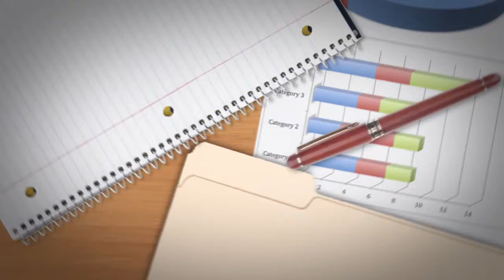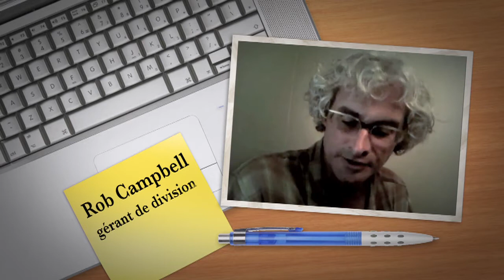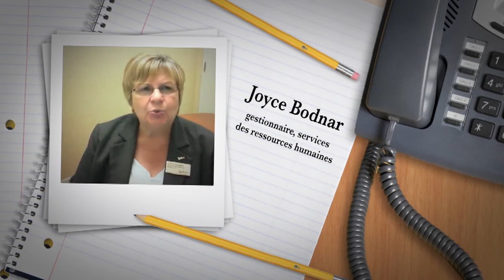Employeurs touristique parlent ce au sujet de la formation emerit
Des employeurs du secteur touristique expliquent ce que la formation et les programmes de reconnaissance emerit  ont signifié pour leurs entreprises : du personnel efficace et professionnel, un taux de roulement du personnel moins élevé, et de bons résultats. Voyez comment l'embauche de personnel détenant la reconnaissance emerit  a aidé ces entreprises à faire de bonnes affaires.